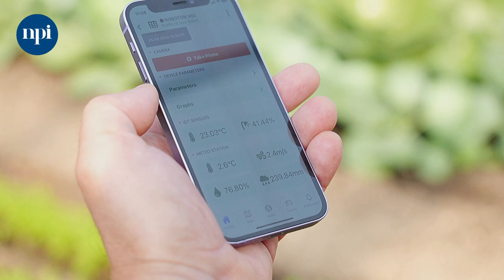Digi je všude! Zemědělství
Svět se rychle mění a technologie, které jsme dříve znali pouze z vědecko-fantastických filmů, jsou dnes běžnou realitou. V tomto videu vám ukážeme, jak digitální dovednosti pronikají do všech oblastí života, včetně zemědělství. Představíme vám autonomního zemědělského robota, který umožňuje pěstování plodin pomocí moderní webové aplikace. Martin Tošer, vývojář softwaru tohoto robota, vysvětluje, jak snadné je ovládání a proč jsou digitální kompetence klíčové pro budoucí pracovní svět.

Moderní svět práce vyžaduje, aby se digitální dovednosti vyučovaly nejen během odborné výuky, ale aby byly součástí celého studia. Zemědělství není výjimkou a digitalizace se stává nezbytností i zde.

Digitalizace je budoucnost – inspirujte se a zjistěte více na: digitalizace.rvp.cz/sov